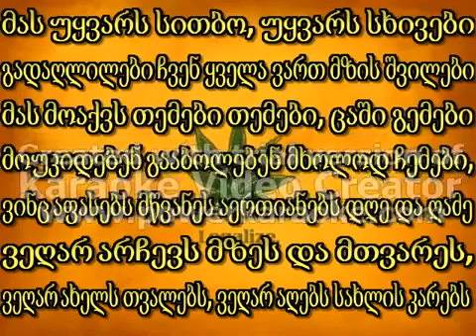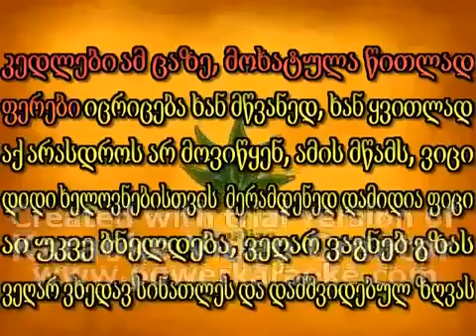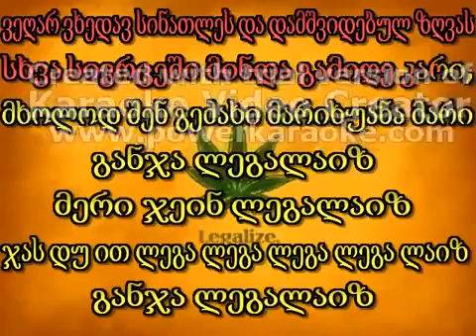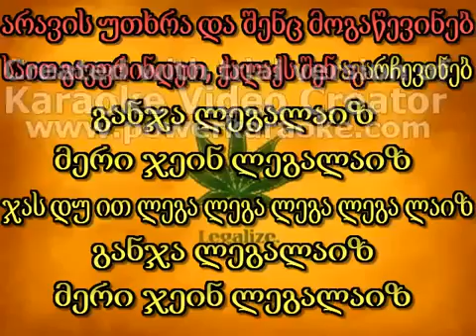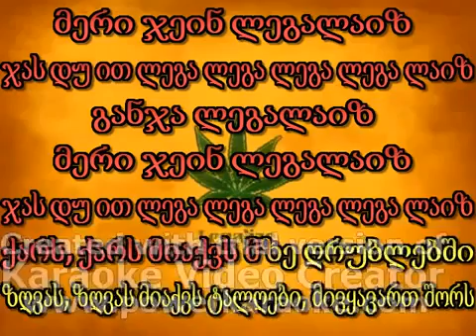Babiloni Dabolili Tvitmfrinavi karaoke ბაბილონი დაბოლილი თვითმფრინავი კარაოკე/BEST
აბილონი   დაბოლილი თვითმფრინავი კარაოკე
sub!!